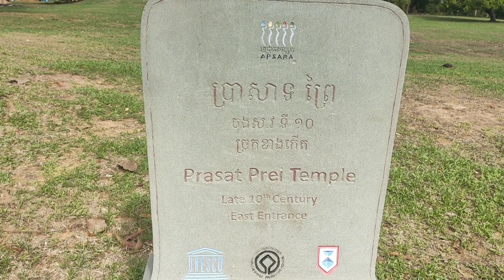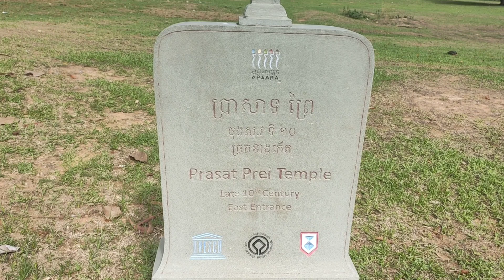ប្រាសាទដែលគេមើលរំលង Trapeang Lpeouv